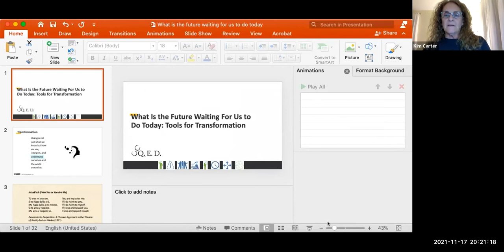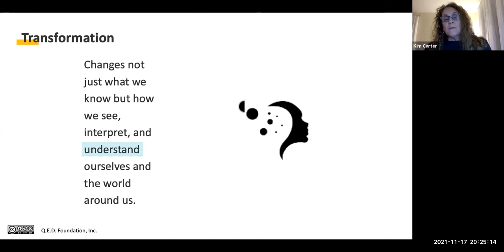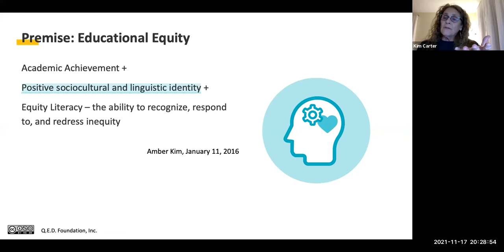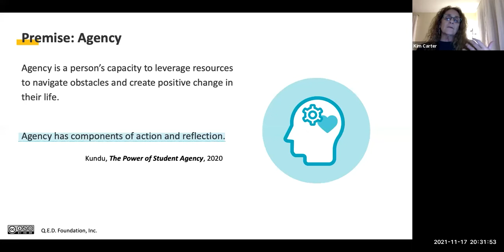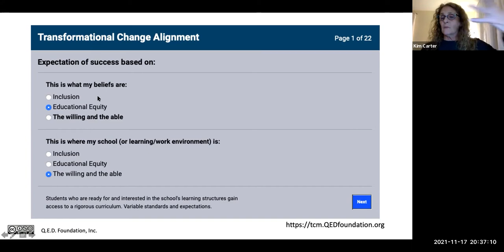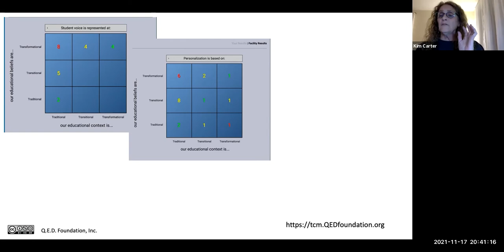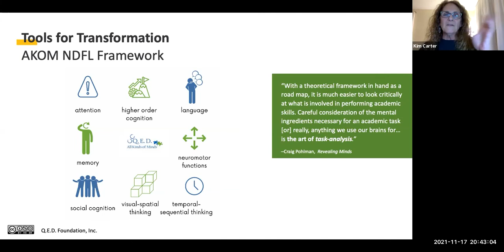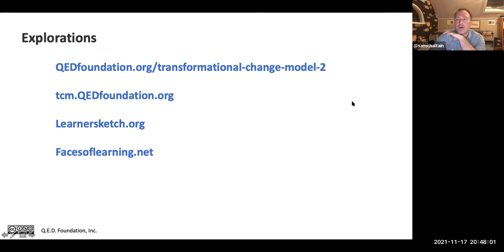Spark Series: Kim Carter